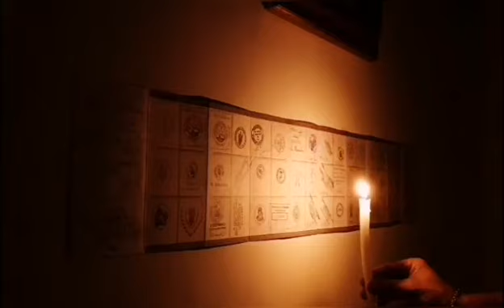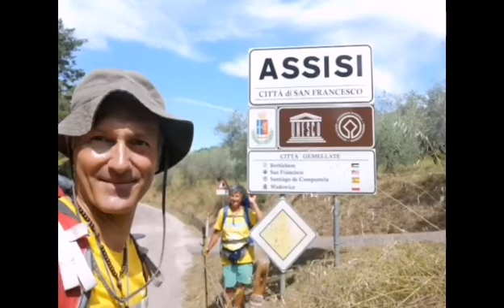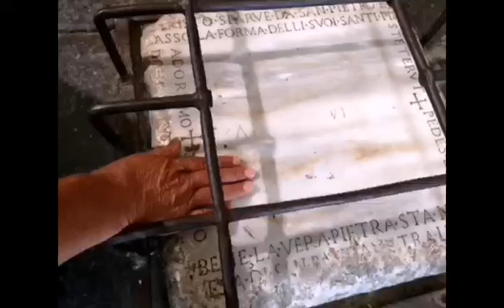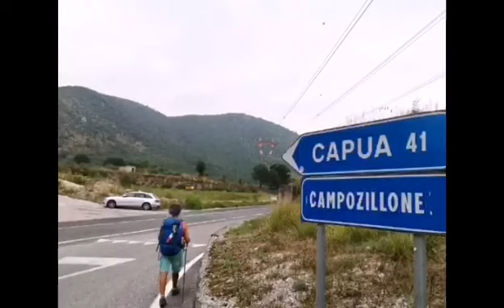(ORIGINAL)- Il cammino della Beata Serafina Micheli: Il racconto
Video originale del racconto del cammino della Beata Serafina Micheli. Non in gara alla rassegna "Pellegrinando Film Festival 2020" causa musica soggetta a copyright